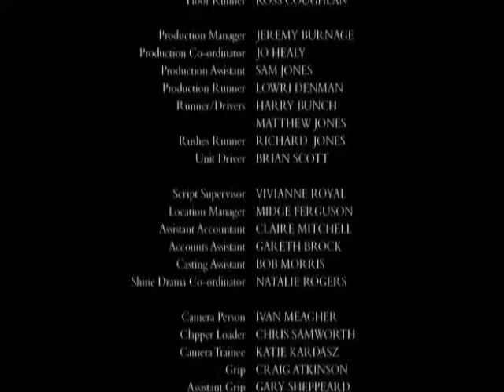MERLIN S02 EP01 (part 5)